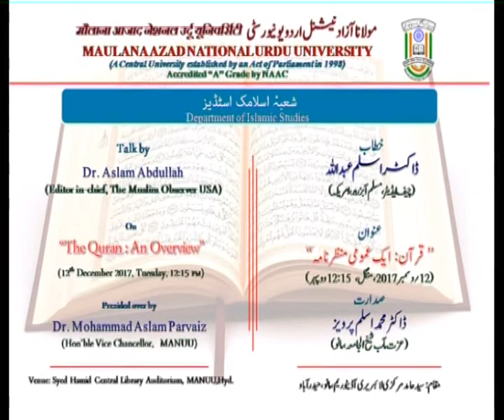Dr. Aslam Abdullah's Special Lecture on The Quran-An Overview.